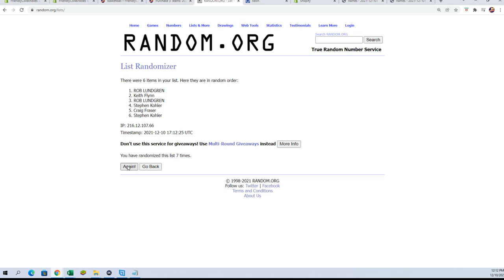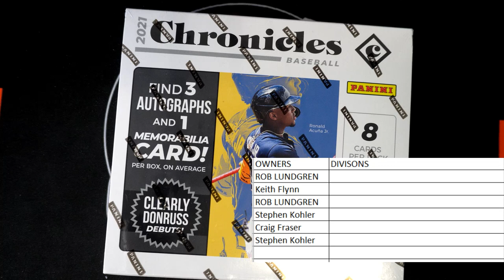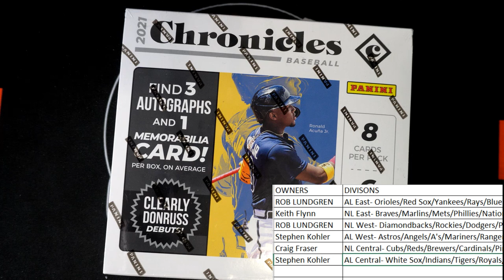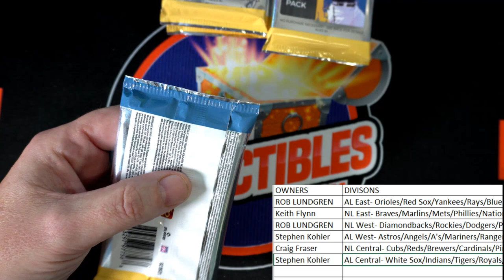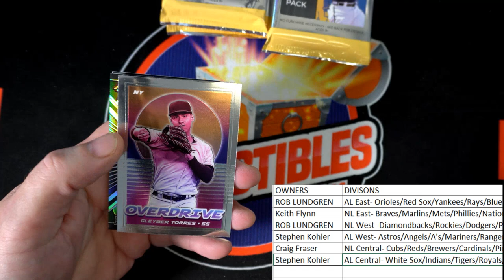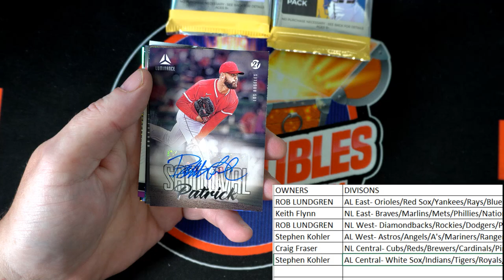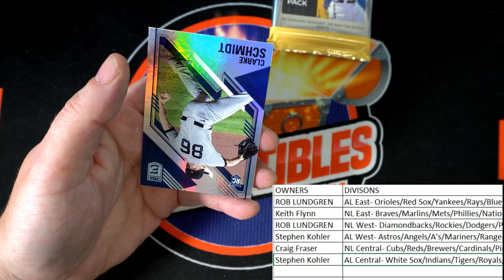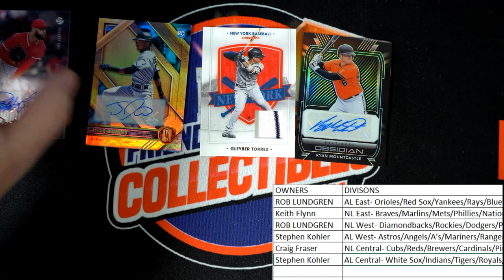LIVE DRAFT YOUR OWN DIVISION 2021 Panini Chronicles Baseball ID 21CHRONBBDIV524